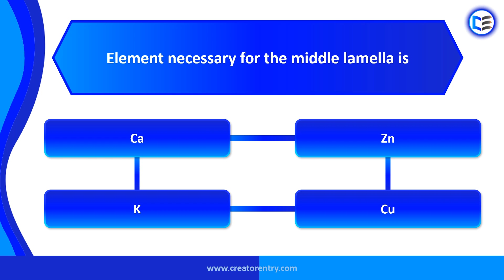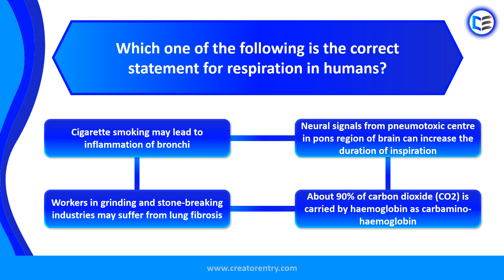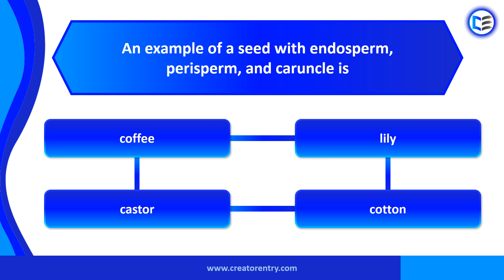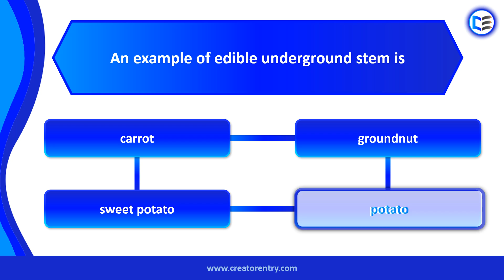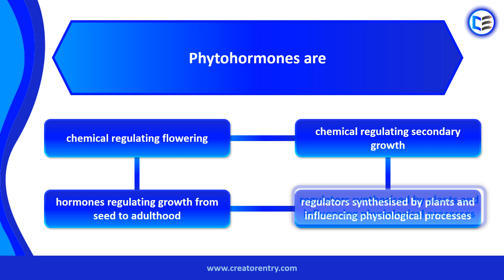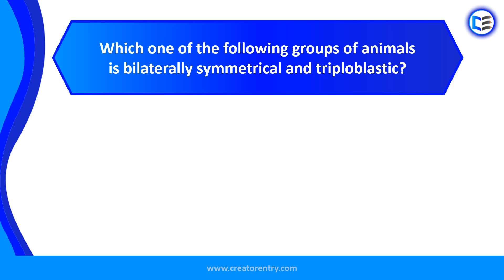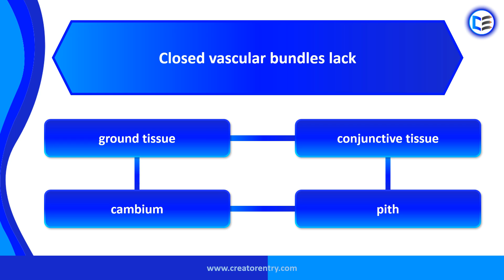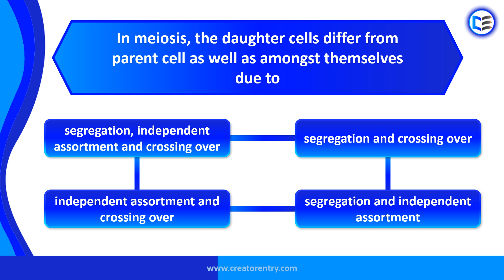NEET | Biology questions and answers | MCQs 2 | Creator Entry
Here we can learn previous year's NEET questions of biology with answers, this will help you to score more marks in NEET exam, the questions from the ncert books. NEET Biology questions and answers. Play NEET Biology questions and answers quiz.

Here we can learn about NEET questions and answers, this will help you to score more marks in NEET exam.